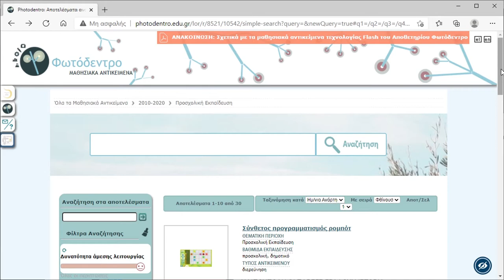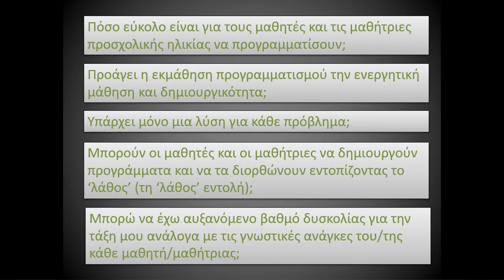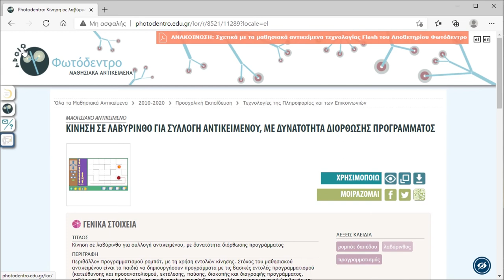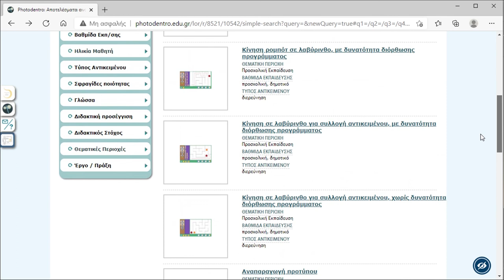Φωτόδεντρο LOR: Συλλογή Προσχολικής: Κίνηση με δυνατότητα διόρθωσης προγράμματος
Ιδέες αξιοποίησης μαθησιακών αντικειμένων Προσχολικής Εκπαίδευσης του Φωτόδεντρου: «Κίνηση σε λαβύρινθο για συλλογή αντικειμένου, με δυνατότητα διόρθωσης προγράμματος»

Δείτε περισσότερα μαθησιακά αντικείμενα Προσχολικής Εκπαίδευσης στη Συλλογή Προσχολικής Εκπαίδευσης του αποθετηρίου «Φωτόδεντρο Μαθησιακά Αντικείμενα».